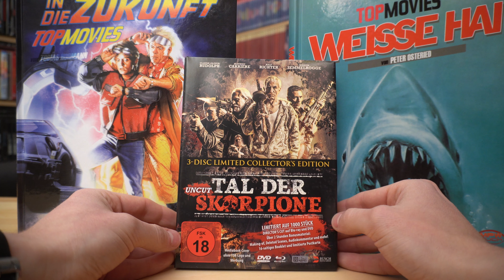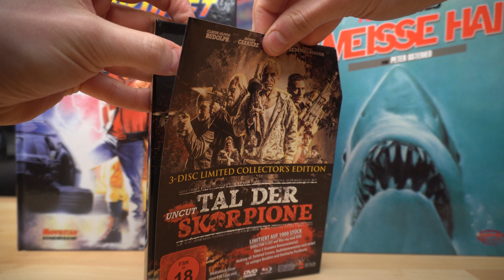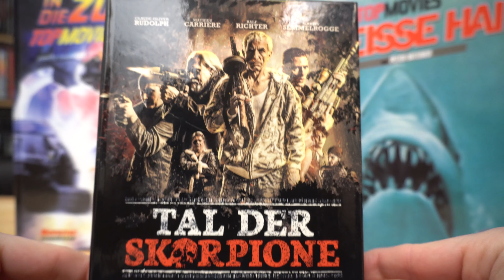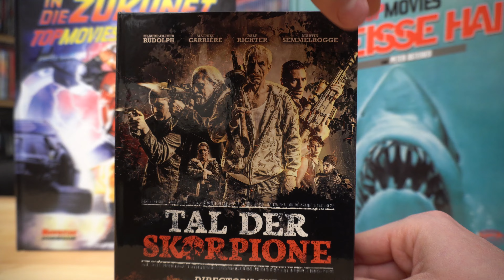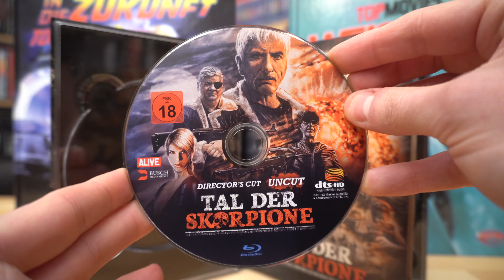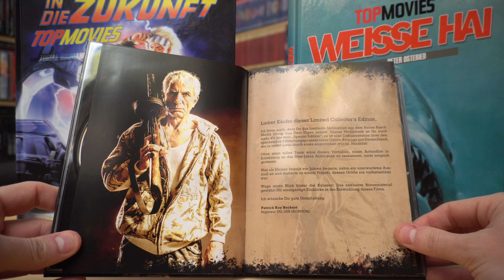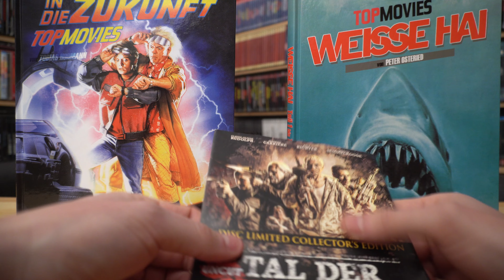TAL DER SKORPIONE (DT Blu-ray Mediabook) / Zockis Sammelsurium Nr. 2571